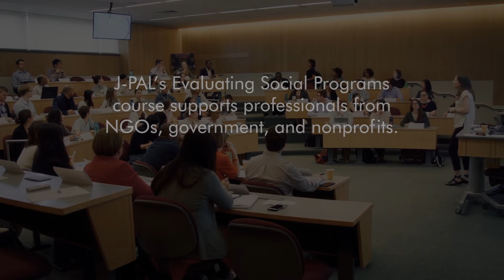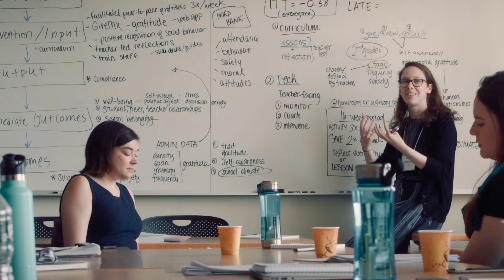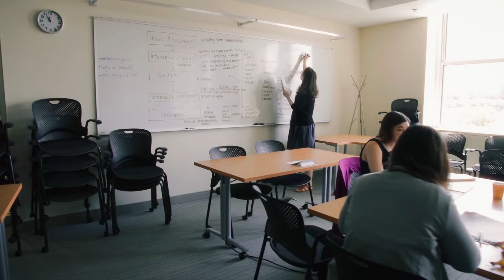Evaluating Social Programs | Participant Voices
J-PAL's Evaluating Social Programs course equips participants with the tools to use randomized evaluations to measure program impact and make evidence-informed policy decisions. Hear from two past participants on their experience applying learnings from the course to their work in Chile and the United States.

Learn more about the course and upcoming offerings at: j-p.al/esp